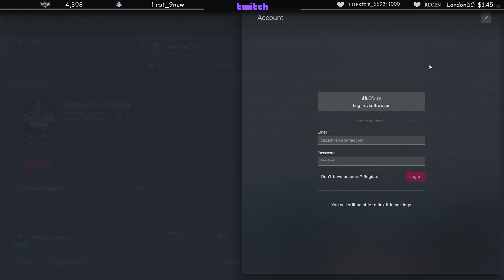ลุงแม็คไฟท์บัพเดือดกับ OMเปิดฮาคิอุ้มกันอย่างมันส์ | GTAV | EP.9933